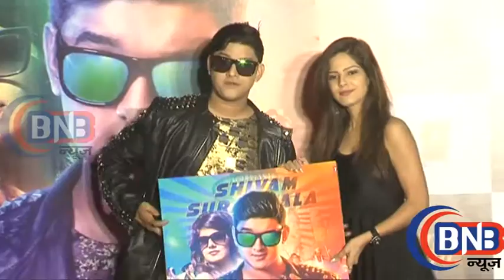UNCUT Hu Tu Tu Tu Movie Latest Gujarati Film Music Launch